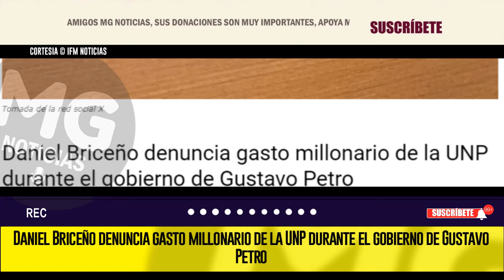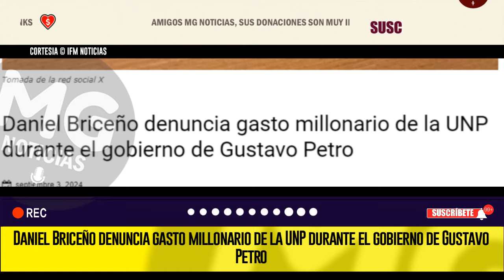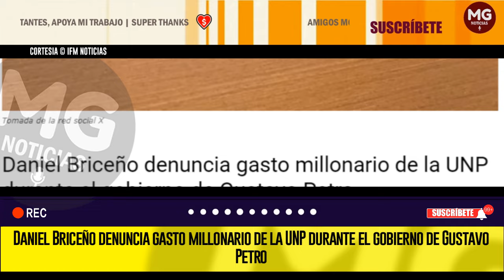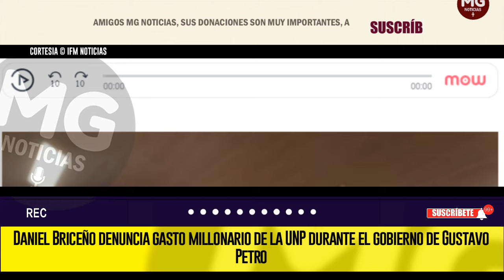🔴 DANIEL BRICEÑO DENUNCIA GASTO MILLONARIO DE LA UNP DURANTE EL GOBIERNO DE GUSTAVO PETRO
El concejal de Bogotá del Centro Democrático, Daniel Briceño, lanzó una dura crítica al gobierno de Gustavo Petro, denunciando que en los dos años de su administración, la Unidad Nacional de Protección (UNP) ha gastado 5.3 billones de pesos en la contratación de esquemas de seguridad.
IFM NOTICIAS